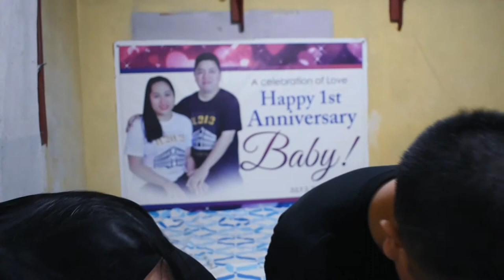CHUBBY BUNNY CHALLENGE MARSHMALLOW | Kliff and Michelle